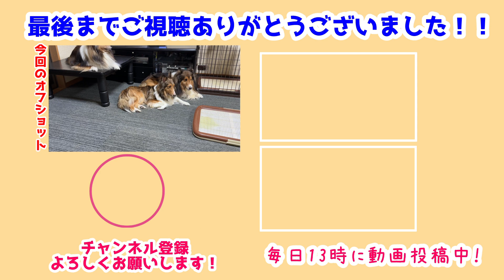【シェルティ】今日はお泊り会だ🏠【里帰り】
今日はなんと里帰り🏠
そして瑞鶴家初めてのお泊りです✨
楽しく過ごしていこうね💕

お泊り会も楽しみだしみんなご機嫌になっちゃうね💪

前作→【シェルティ】はしゃぎたい雪風【おしゃべりしたい】